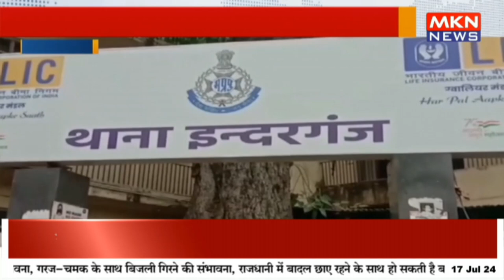डॉक्टर और बदमाश युवकों के बीच मारपीट